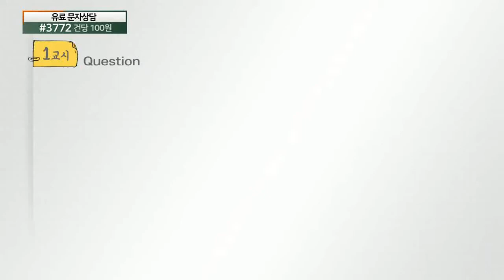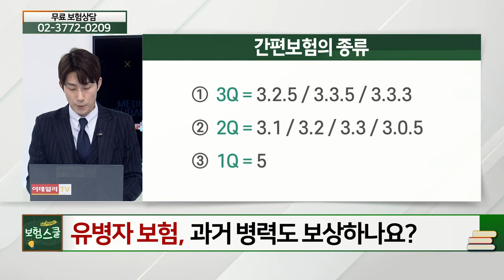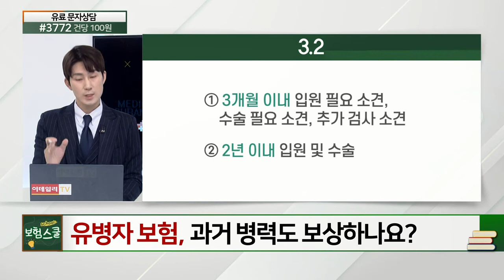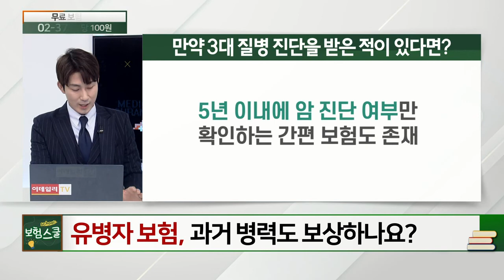유병자 보험... 과거 병력도 보상하나요?_꼭 알아둬야 할 보험 상식 (20210308)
# 유병자 보험... 과거 병력도 보상하나요?